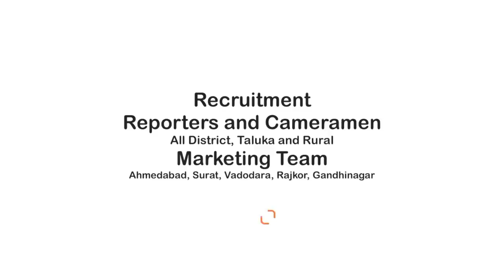Ahmedabad: સૌરાષ્ટ્ર લુહાર સુથાર જ્ઞાતિ, નવાવાડજ શાખા | સમાજના વિધાર્થીઓને ઇનામ વિતરણ સન્માન સમારોહ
About Video: શ્રી સૌરાષ્ટ્ર લુહાર સુથાર જ્ઞાતિ હિતેચ્છુ મંડળ અમદાવાદ નવાવાડજ શાખા દ્વારા સમાજના તેજસ્વી વિધાર્થીઓને પ્રોત્સાહિત કરવા ઇનામ વિતરણ,તથા સન્માન સમારોહનું આયોજન કરવામાં આવ્યું
શ્રી સૌરાષ્ટ્ર લુહાર સુથાર જ્ઞાતિ હિતેચ્છુ મંડળ અમદાવાદ ના ઘાટલોડિયા ખાતે આવેલા નવાવાડજ શાખા દ્વારા દર વર્ષની જેમ આ વર્ષે સમાજના તેજસ્વી વિધાર્થીઓને પ્રોત્સાહિત કરવા ઇનામ વિતરણ,તથા સન્માન સમારોહનું આયોજન કરવામાં આવ્યું હતું
જેમાં દીપ પ્રાગટ્ય કરી વિશ્વકર્મા દાદાની પૂજા અર્ચના કાર્ય બાદ કાર્યક્રમની શરૂઆત કરવામાં આવી હતી, ત્યારબાદ સિનિયર કેજી,જુનિયર કેજી થી લઇ ધોરણ 12 સુધીના તમામ 1 થી 3 નંબર મેળવેલા વિધાર્થીઓને ઇનામ વિતરણ સાથે સન્માનિત કરવામાં આવ્યા હતા ત્યાર બાદ  પધારેલ સૌ કોઈ મહેમાનો,દાતાઓ,આગેવાનોનું સન્માન કરવામાં આવ્યું હતું ત્યારબાદ વિધાર્થીઓ ના ભવિષ્ય ને લઇ પ્રાસંગિક પ્રવચન માં વિધાર્થીઓને પ્રોત્સાહિત કાર્ય હતા
આ ખાસ પ્રસંગે શ્રી સૌરાષ્ટ્ર લુહાર સુથાર જ્ઞાતિ હિતેચ્છુ મંડળ ના ટ્રસ્ટી શ્રી મુકેશભાઈ પંચાલ, નવાવાડજ શાખાના પ્રમુખ શ્રી મનસુખભાઇ મકવાણા, ભાવનગર થી પધારેલા વિશ્વકર્મા ટુડે ના તંત્રી ભરતભાઈ રાઠોડ, શ્રી શૈલેષભાઇ હરસોરા,અન્ય સાથી મિત્રો,શ્રી સૌરાષ્ટ્ર લુહાર સુથાર જ્ઞાતિ હિતેછુ મંડળના અન્ય શાખાઓ ના પ્રમુખો,કારોબારી સભ્યો,અને અન્ય આગેવાનો ઇલાબેન મિસ્ત્રી, દિનેશભાઇ પીઠવા રાણીપ,અશ્વિનભાઈ ચૌહાણ,હસમુખભાઈ પરમાર એચ કે,પ્રાઇડ ઓફ પંચાલ ટિમ ના સુનિલભાઈ પંચાલ,હિતેષભાઇ પંચાલ, નવાવાડજ શાખાના સૌ કારોબારી ના સભ્યો નવીનભાઈ ગોહિલ, લલિતભાઈ પીઠવા, કિશોરભાઈ મકવાણા, દિપેશભાઈ રાઠોડ, નરેશભાઈ, દિનેશભાઇ, અંકિતભાઈ મકવાણા અને વિશ્વકર્મા યુવા સંગઠન ના મિત્રો શૈલેષભાઇ પીઠવા, કૌશલભાઈ સાથે અન્ય આગેવાનો, કાર્યકર્તાઓ પણ ઉપસ્થિત રહ્યા હતા
મુકેશભાઈ પંચાલ- ટ્રસ્ટી- શ્રી સૌરાષ્ટ્ર લુહાર સુથાર જ્ઞાતિ હિતેચ્છુ મંડળ
સૌરાષ્ટ્ર લુહાર સુથાર જ્ઞાતિ હિતેચ્છુ મંડળ અમદાવાદ, લુહાર સુથાર અમદાવાદ, સૌરાષ્ટ્ર લુહાર સુથાર, ઇનામ વિતરણ,